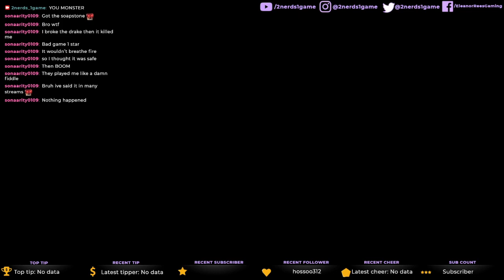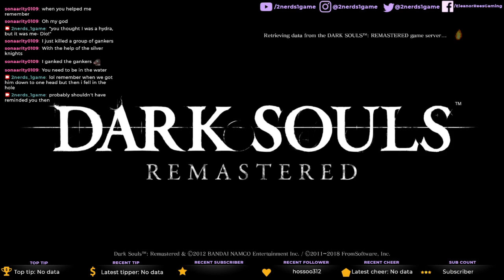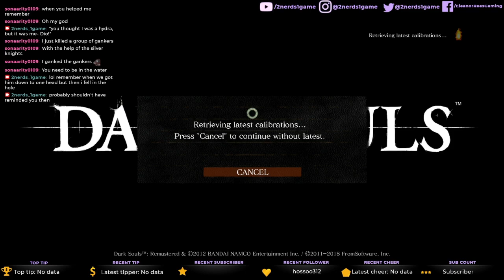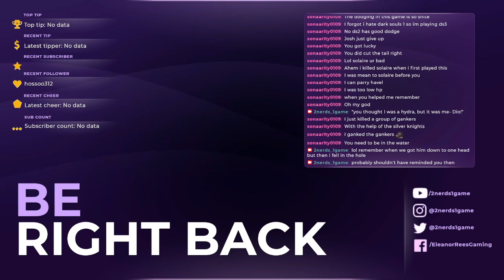JoJo's Dark Souls Adventure P5 - Xanthous Wind | Stream from Twitch | 2nerds1game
This is the fifth stream of Dark Souls Remastered from the Twitch channel 2nerds_1game (it's us!). This is completely unedited for those who missed the stream. There will be edited versions in the future.
All of our social medias (apart from Twitch) are just 2nerds1game, and we are most active on Instagram!
If you want more gaming content, go check out Eleanor’s gaming blog